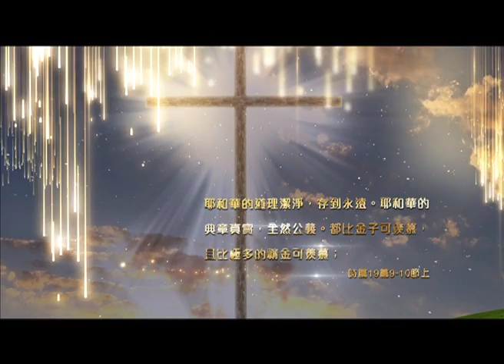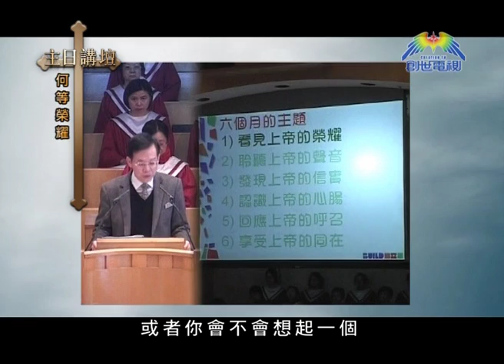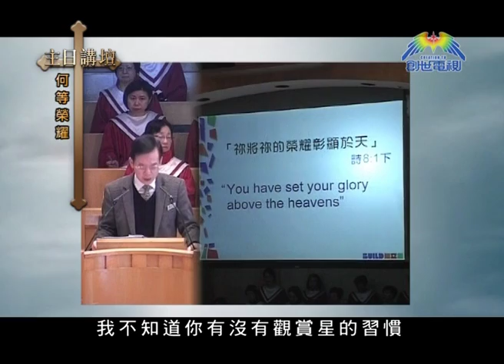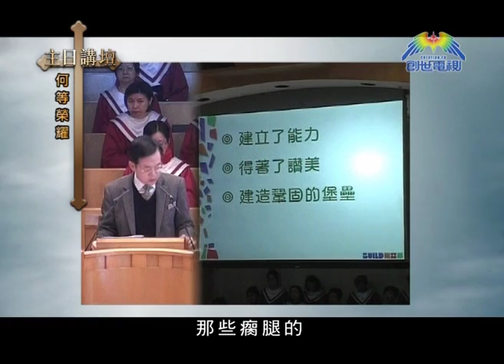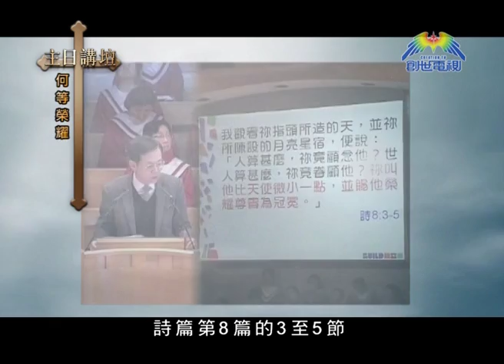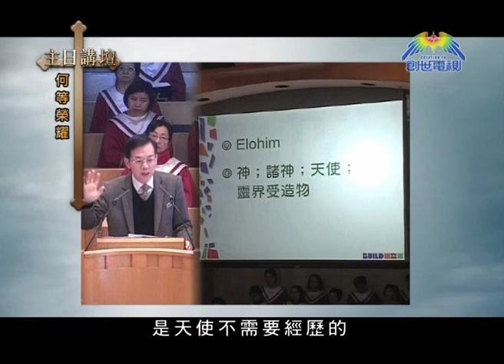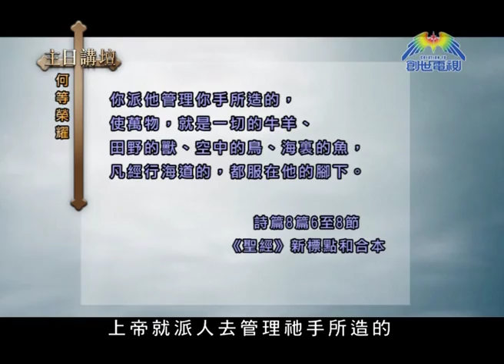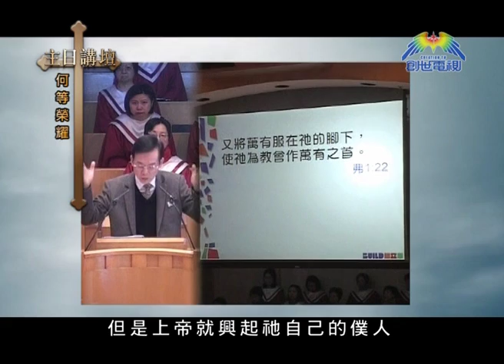主日講壇 楊柏滿牧師 何等榮耀